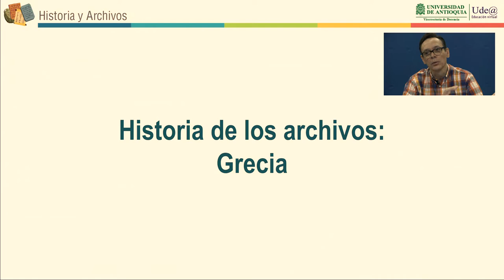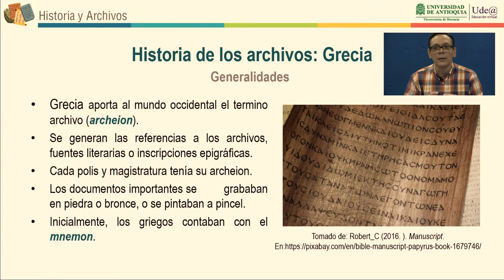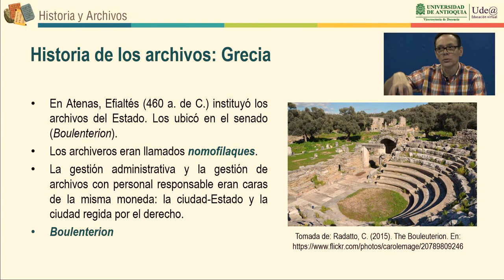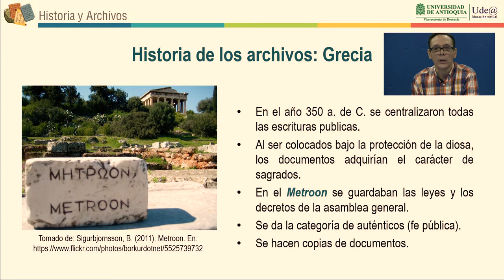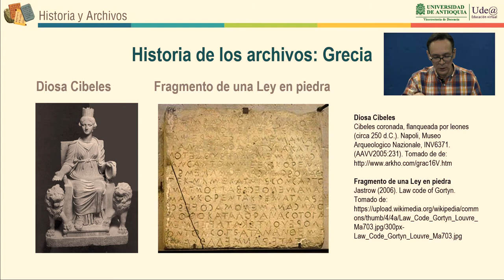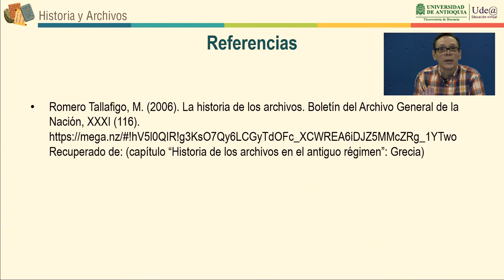Historia de los archivos: Grecia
Nos trasladaremos, en esta ocasión, hacia la civilización griega. Esta historia comienza con una serie de cambios en el orden económico, político y cultural ocurridos entre siglo VII a. de C. y el siglo V a. de C., en la Península del Peloponeso, concretamente en la región del Ática. Esta crisis llevó al pueblo griego a instaurar un sistema de gobierno con elementos democráticos en procura de garantizar el orden y el control, lo cual a su vez transformó la manera como esta civilización se veía a sí misma con relación al orden tradicional y su manera de entender el mundo.